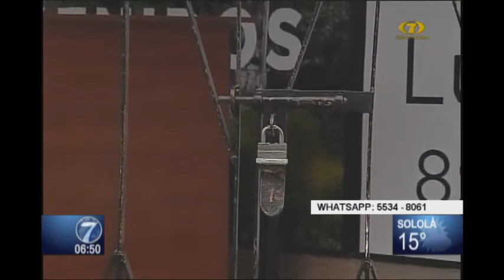Centro de emisión de pasaportes continúa cerrado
Para las personas que hoy pretendían realizar el trámite para conseguir o renovar su pasaporte, se les informa que las puertas de los centros de emisión del documento permanecerán cerradas hasta mañana. Reinicio de labores: Martes 18 de septiembre